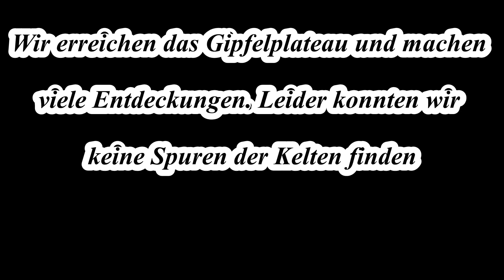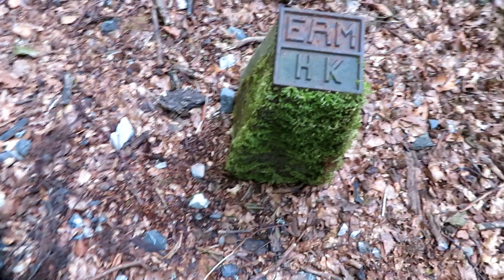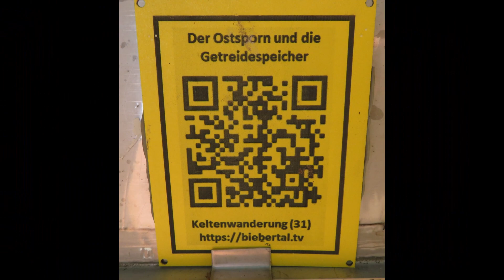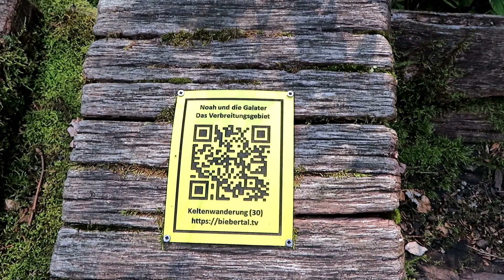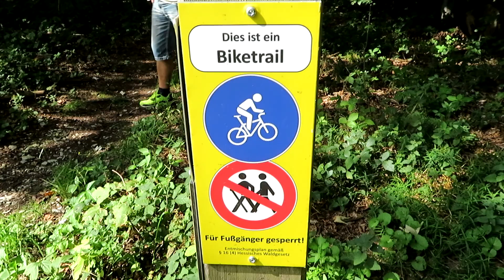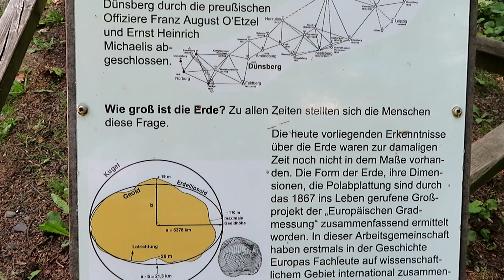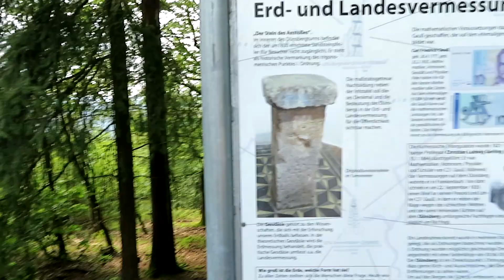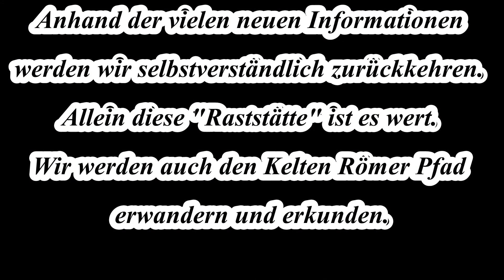Römisches Deutschland (5) - Die alten Römer im Gleiberger Land (5) - Der Dünsberg (3)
Wir erreichen das Gipfelplateau. Anscheinend gibt es dort keine Spuren mehr durch Bebauung. Wir entdecken dennoch einiges, wenn auch nichts römisch keltisches.
Zum Schutz der Kelten am Dünsberg gab es ein römisches Militärlager ca. 12 km vom Dünsberg entfernt. Wir begeben uns auf Spurensuche am Dünsberg.
Übrigens ist der Dünsberg kein Vulkan, sondern besteht aus Sedimenten.